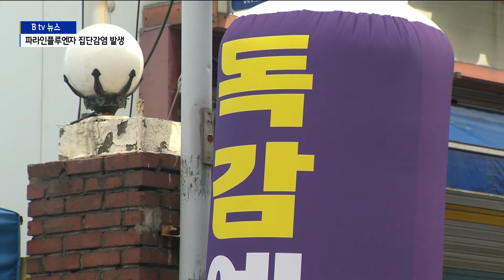[경기]파라인플루엔자 집단감염 발생..."위생수칙 철저히"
코로나19는 백신접종율이 방역당국의 기대치에 오르면서
사회적 거리두기 완화 등 국민들의 정상적인 생활을
기대하게 하고 있는데요.

코로나19와 유사한 증세를 보이는 호흡기 감염병인
파라인플루엔자 바이러스 집단환자가
지난해 2월 이후 20개월만에 도내에서 발생하면서
방역당국에 또다시 비상이 걸렸습니다.

파라인플루엔자 바이러스 예방법은
코로나19 예방수칙과도 일치하는 만큼,
마스크와 손씻기 등을 더욱 철저히 해야겠습니다.

임세혁 기자의 보도입니다.
경기도 보건환경연구원은
이달들어 파라인플루엔자 바이러스 환자가 대거 발생했다며
확산 위험이 큰 만큼 주의해줄 것을 당부했습니다.

26일 기준 14명에게서 감염이 확인됐고,
이중 8명은 도내 어린이집에서 발생한
집단감염인 것으로 전해졌습니다.

도내에서 환자가 발생한 것은
지난해 2월 이후 20개월만으로
전국적으로는 이미 확산 중이었다는 설명입니다.

[이소현 / 경기도보건환경연구원 신종감염병팀장]
"아마 환자분들은 더 많을 수가 있습니다.
병원이라든지 거기서 검사한 결과도 있으니까요.
그리고 경기도는 이제 (전파가) 시작해
유행 양상을 보이는 거고요.
지방에서는 훨씬 더 빨리 더 많은 숫자의
환자들이 나타나고 있거든요."

파라인플루엔자는 법정감염병 제4급으로
코로나19와 마찬가지로 비말 등으로 전파됩니다.

발열과 기침, 근육통과 구토 등의 증상이 나타나며
폐렴 등을 일으킬 수도 있는 것으로 알려졌습니다.

"파라인프루엔자는 감염경로와 증상이 코로나19와 유사한만큼
예방법도 마찬가지"라며
"가급적 사람이 많은 곳을 피하고 마스크 착용과 손씻기 등
개인위생수칙을 철저히 준수해야한다"고 강조했습니다.

촬영/편집-김요한 기자

SK브로드밴드 경기뉴스, SK브로드밴드 수원방송,
임세혁기자, 파라인플루엔자, 경기도, 경기도보건환경연구원,코로나19는 백신접종율이 방역당국의 기대치에 오르면서

26일 기준 14명에게서 감염이 확인됐고,

임세혁기자, 파라인플루엔자, 경기도, 경기도보건환경연구원,